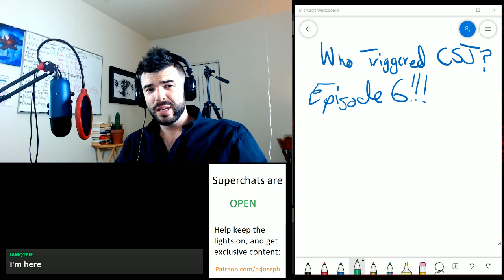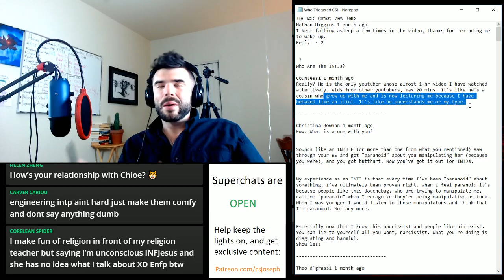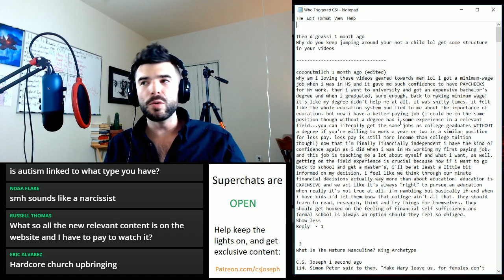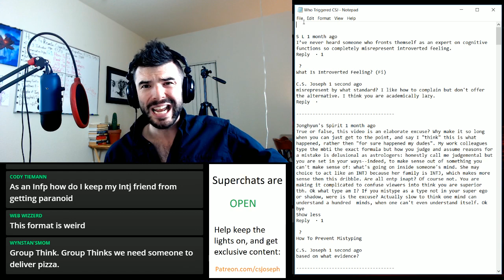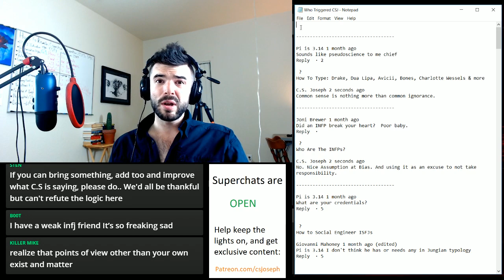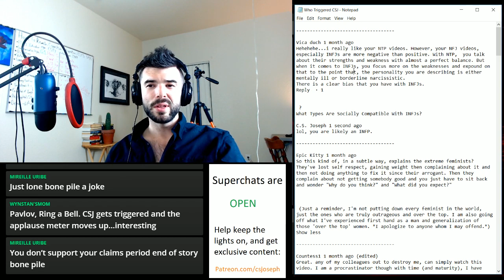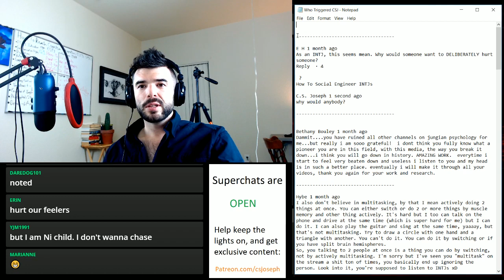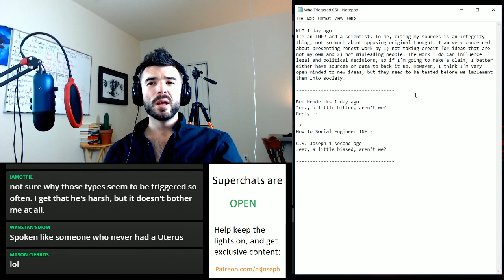Who Triggered CSJ - Episode 6